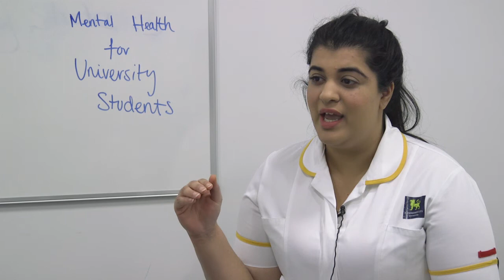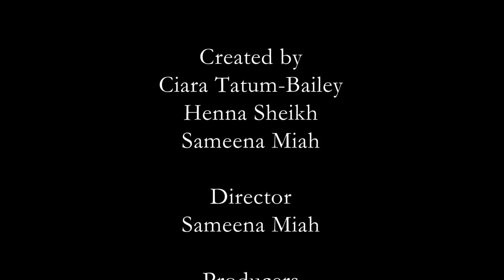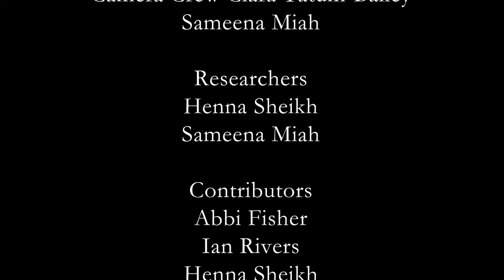HND to University: Higher Risk of Mental Problems? Short Documentary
A short documentary on the transition from HND to second year University and mental health.

TV Documentary and Factual Module